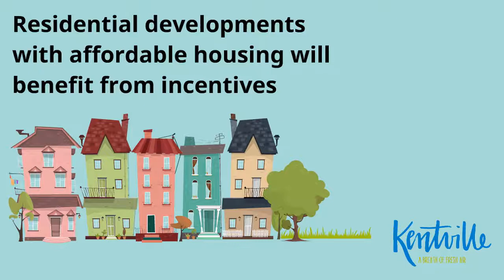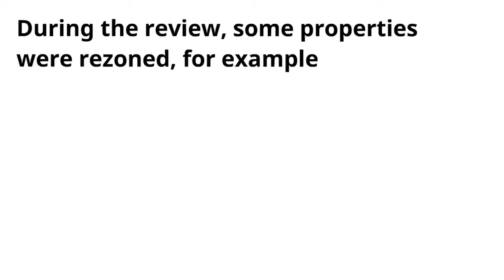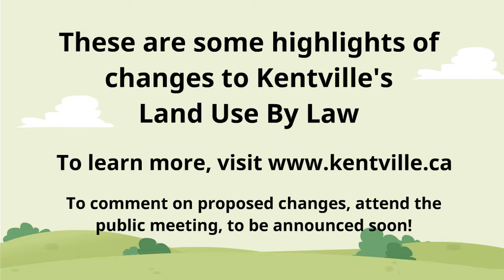All about Kentville's Land Use Bylaw